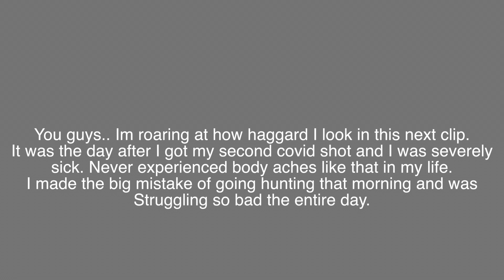The Hunters Walk Of Shame | Hunting Fails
We've all been there.. right?
Did my best to keep the video short but somehow still ended up past 30 mins🙄

If you couldn't tell by the name of my channel, my name is Kayla. I have been living with a social anxiety disorder and depression for 10 years. My goal for this channel is bring more awareness and to get rid of the stigma that surrounds mental health issues. I hope my channel can give you a better understanding what mental illness can look like. Thanks for stopping by!